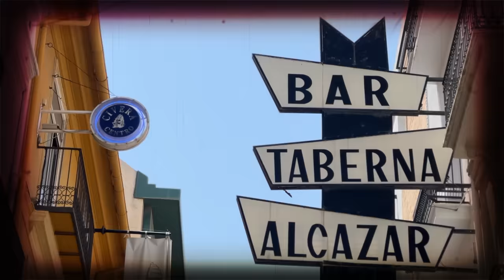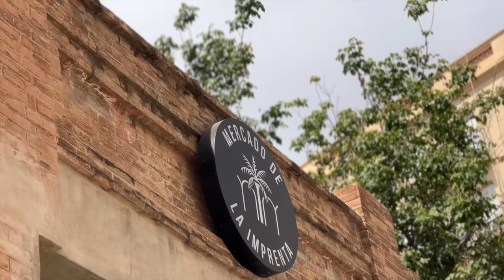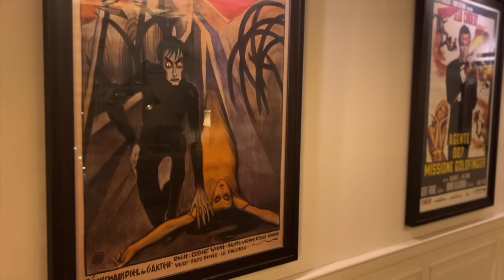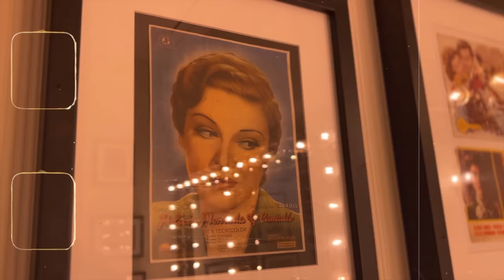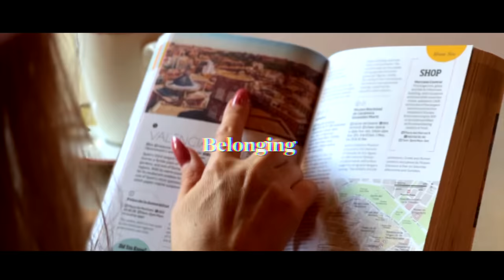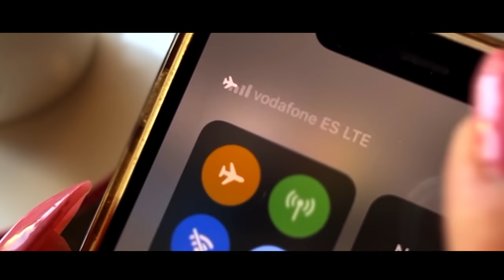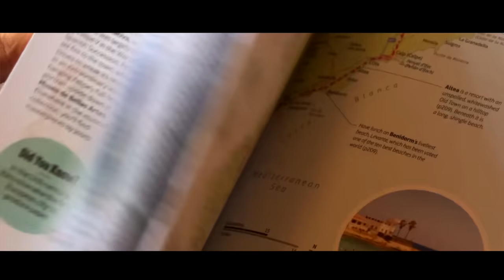I left the loneliest country on Earth to get here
📖 Discover Valencia: Your Essential Guide to Living and Loving Life in Spain

📞 Book a phone consultation with me. Lets talk about life in Valencia

Come with me on a journey that cuts across miles, cultures, and the deep-seated issue of loneliness. In this video, I dive into the unspoken loneliness epidemic sweeping across the United States, a factor causing immense harm to people's mental and physical health.

My journey begins with insights from none other than the U.S. Surgeon General, who has termed this alarming trend as a 'public health crisis.' He shares startling findings on the effects of loneliness - how it not only dampens our spirits but also weakens our immunity, disrupts sleep, and increases our risk of heart disease. This 'silent killer' he states, can be as damaging as smoking 15 cigarettes a day!

But the video isn't just about highlighting the problem. It's about shedding light on the fact that, no matter how lonely you feel, you're not alone in your loneliness. It's about my personal journey of leaving what's considered the 'loneliest country' to find solace and a sense of community elsewhere. in Spain.